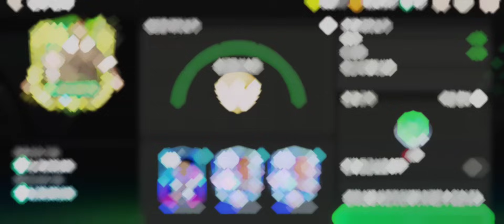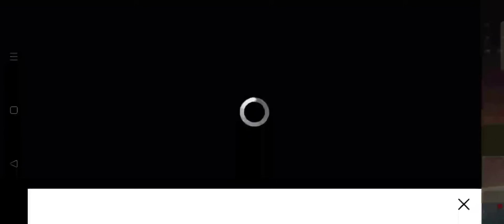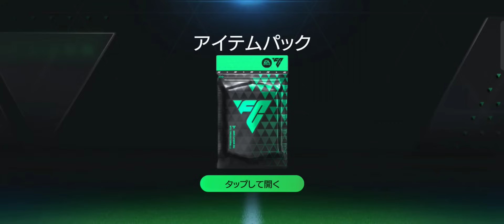Siêu Phẩm Đập Thẻ Một Ngày Đập Thẻ Đầy Mãn Nhãn Chinh Phục Diego Forlán Cộng 8 Cái Kết Đầy Cảm Xúc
Anh em xem video cho mình xin like và 1 đăng ký niếu được cho mình xin 1 lượt share nữa nha cảm ơn anh em.
Để mình có động lực làm ra những video hay và giải trí và mang lại tiếng cười cho anh em sau một ngày đi học và làm việc mệt mỏi cảm ơn ae
Phá FV mở gói, Đập Thẻ, Đỏ Đen, Mở Pack